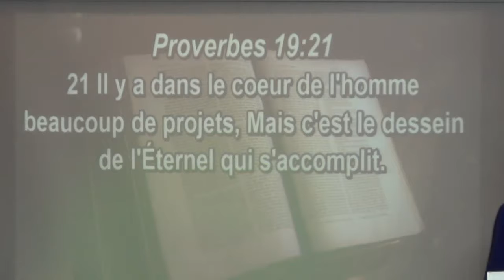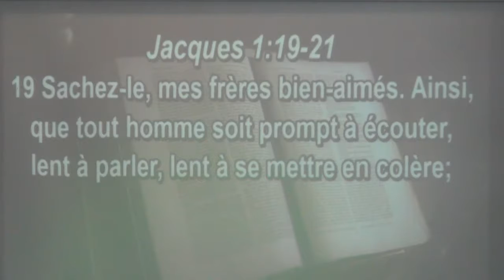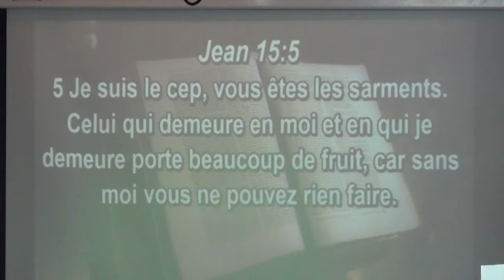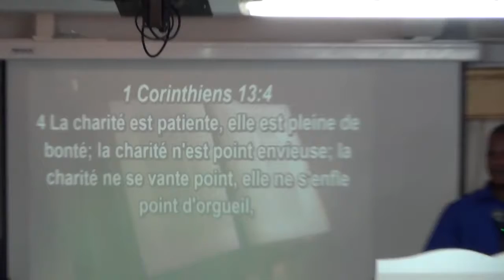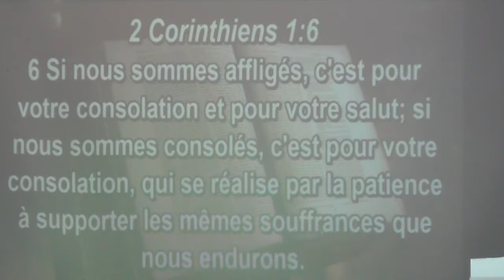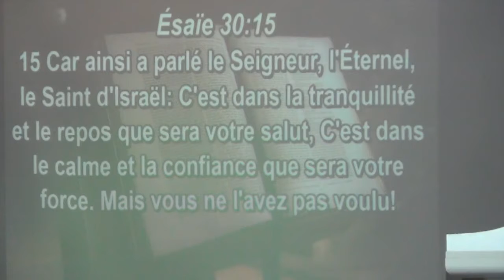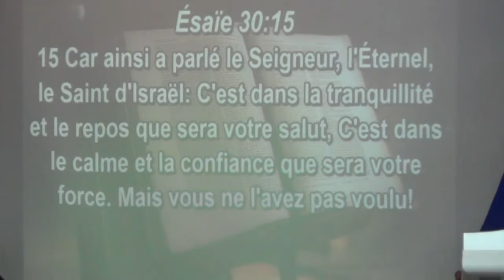Comment maîtriser nos frustrations ? EDDRS